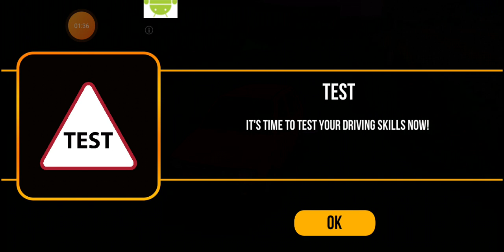driving academy india 3D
first gaming#

CAR GAMES#